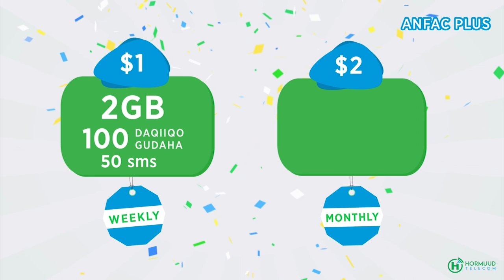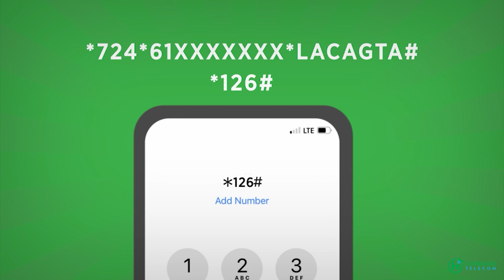Dhalinyarada Soomaaliyeed oo soo dhaweeyay Musharrax madaxweyne Ablaal.